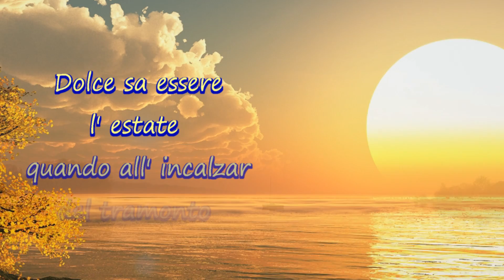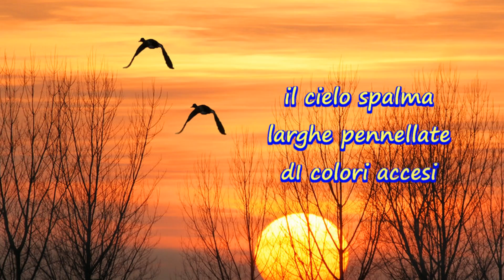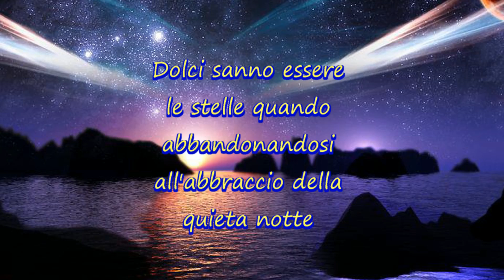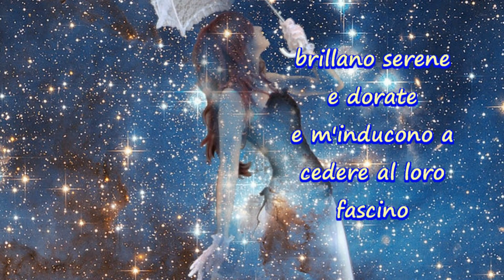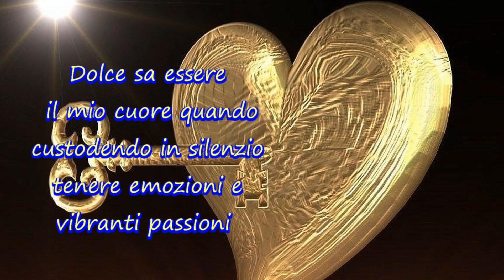Dolce Abbandono - di Antonella P. Di Salvo - G.Marradi (Musica).by MusicaGradevole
*Dolce Abbandono* è una poesia della Poetessa Antonella Palermo Di Salvo.
 Al Piano Giovanni Marradi in "Once Upon A Time"
Testo della poesia :
*DOLCE ABBANDONO*
Dolce sa essere l'estate quando
all'incalzare del tramonto
il cielo spalma larghe pennellate
di colori accesi
che pian piano si sciolgono in delicate sfumature
ed i fiori notturni
aprendo le loro danze
al canto dei grilli nascosti tra l'erba
si schiudono, alteri e decisi
spargendo intorno il loro inebriante profumo.
Dolci sanno essere le stelle quando
abbandonandosi all'abbraccio
della quieta notte
brillano serene e dorate
e mi inducono a cedere al loro fascino
accarezzandomi con il loro fulgore
la pelle e l'anima.
Dolce sa essere il mio cuore quando
custodendo in silenzio
tenere emozioni e vibranti desideri
si abbandona, senza remore, a palpabili sogni.